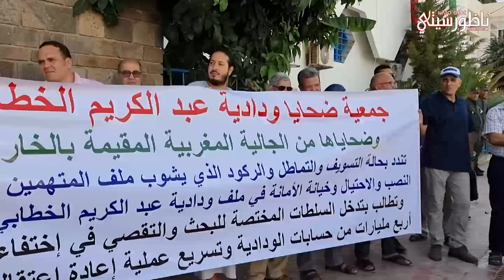ضحايا ودادية سكنية بالناظور يطالبون باسترجاع أموالهم